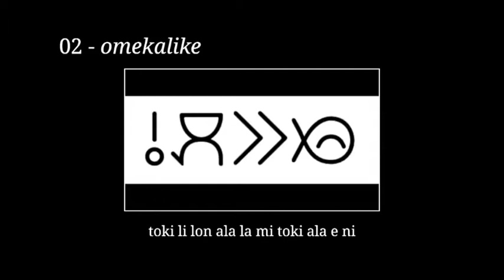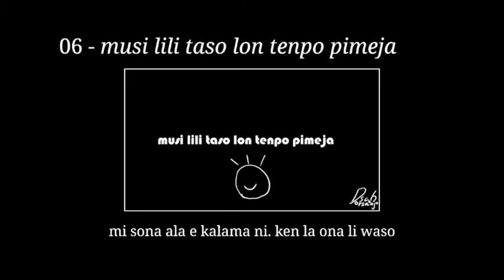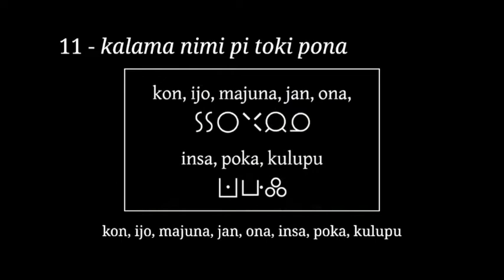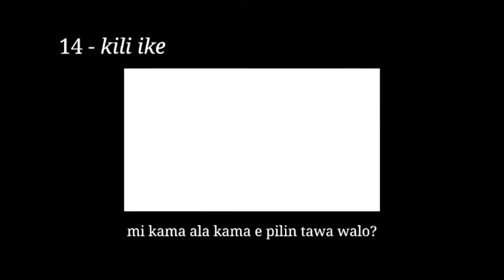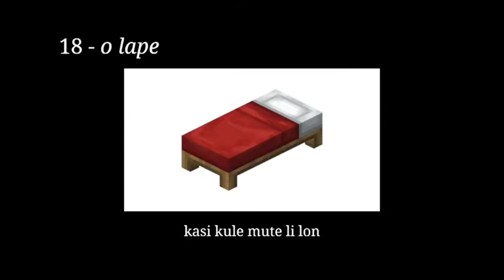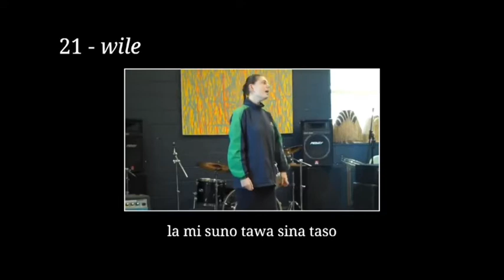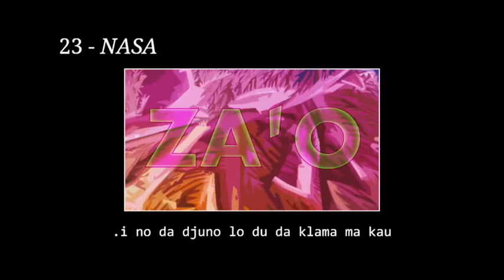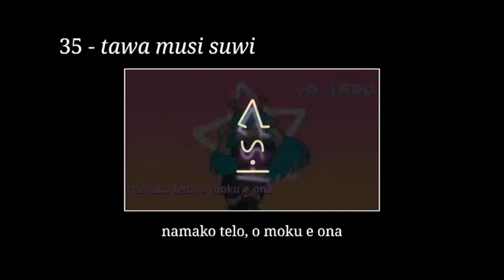attempting to sing kijetesumikyoku at 11pm quietly because people were trying to sleep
I managed to get through the whole thing without waking anyone up
some bits are worse than they would otherwise be because I was trying to do them quietly